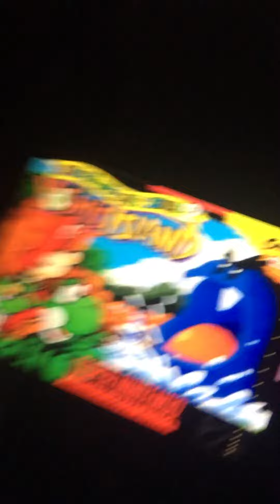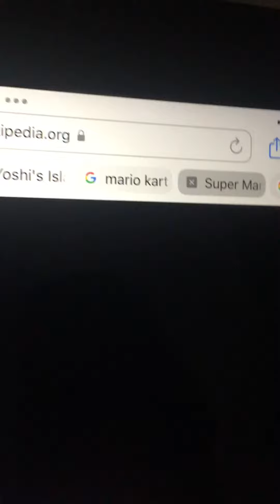Ariel Rants: Season 6 EPS18 Super Mario